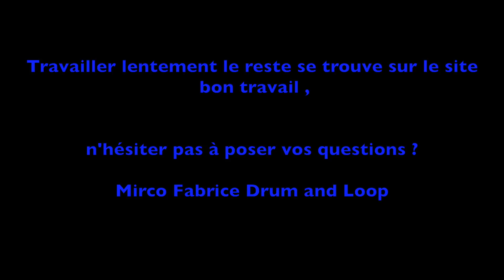niveau moyen 2, indépendance binaire charleston ouvert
voici un exemple de rythme sur l’indépendance niveau moyen 2 avec le charleston ouvert sur les contre-temps